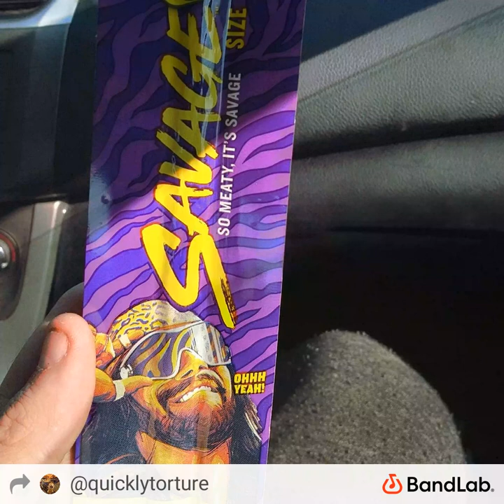Playing mario while the nintendo is on fire by VirtualRenegade